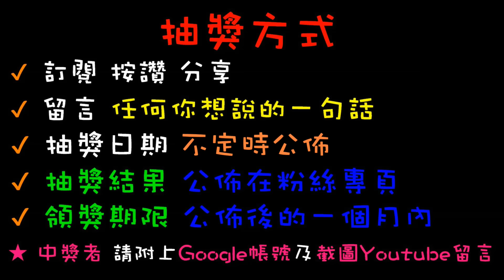【終結Jean】發現幾乎絕跡的時代眼淚!!!結果藏在最角落挖不出來!!!娃娃機值得收藏商品之一!![台湾夾娃娃UFOキャッチャー UFO catcher คลิปตุ๊กตา Clip búp bê]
抽獎或辦活動會在粉絲專業舉辦
快追蹤喲~